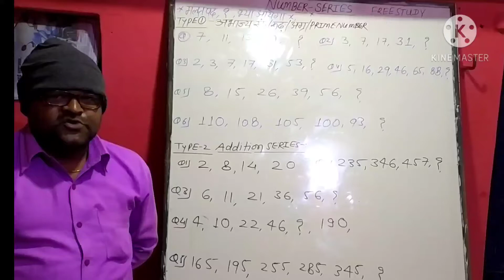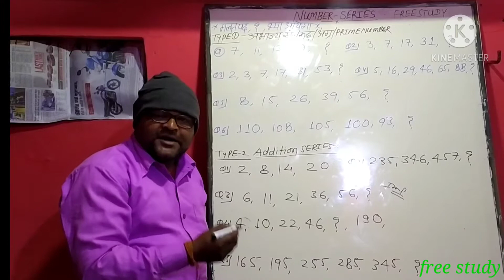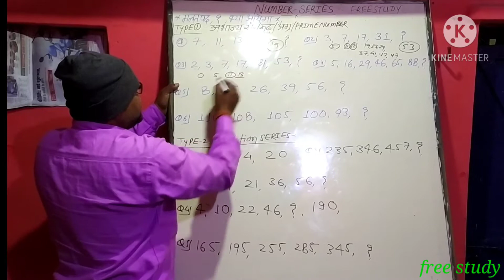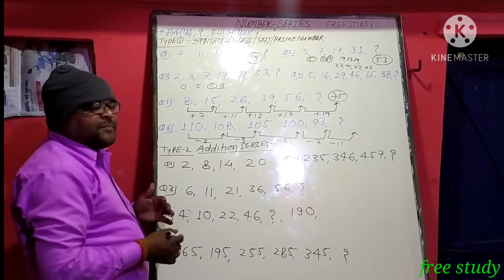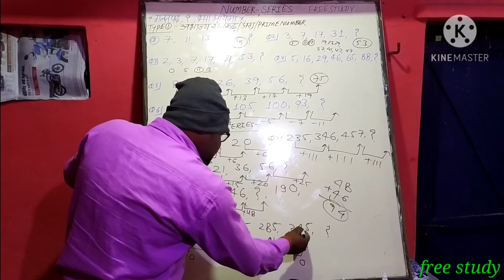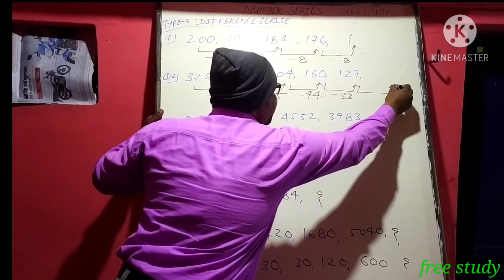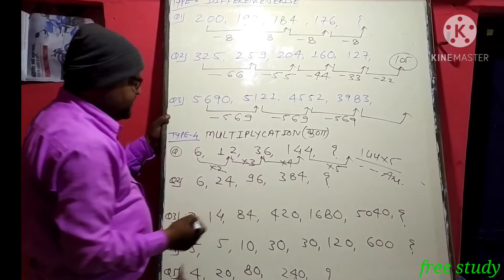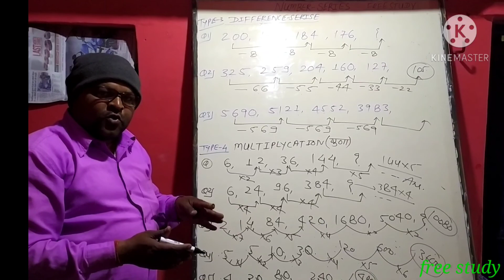Number serise all exam 25 type part 1 abhajy sankhya based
Number serise all exam 25 type part 1 इतना कोई नही बतायेगा